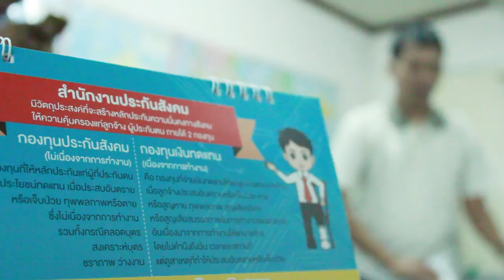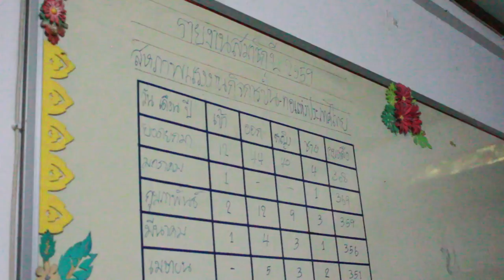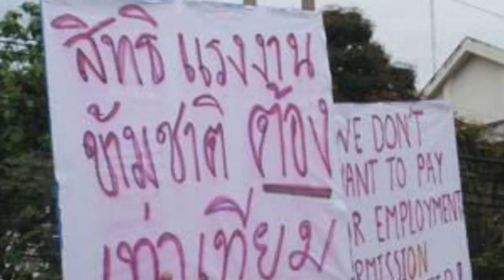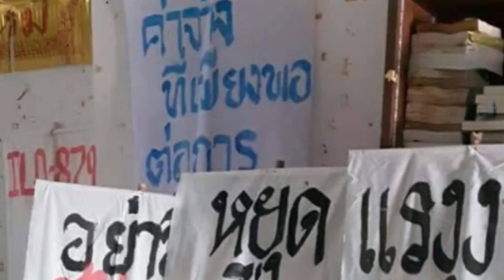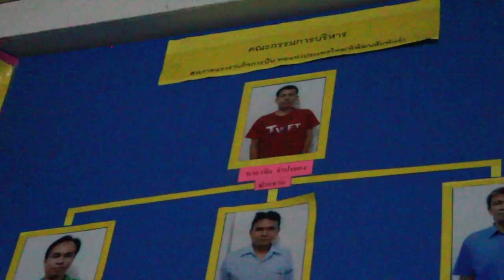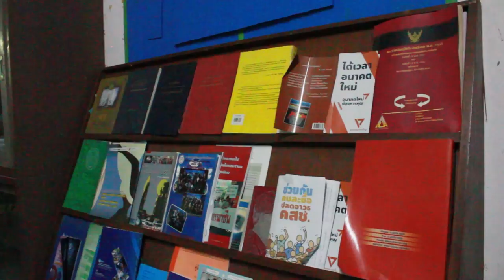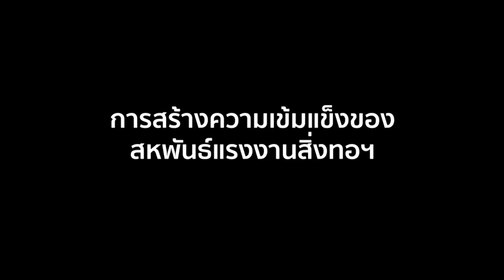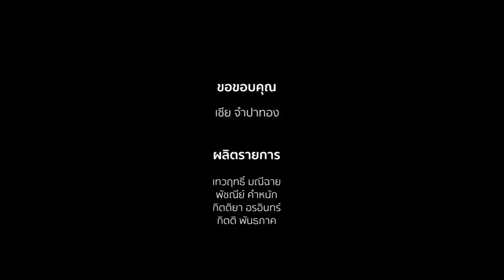คนงานสิ่งทอ | ถอดรหัสจัดตั้ง EP.05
การเคลื่อนไหวปัญหาจากที่ทำงานไปสู่การเมืองประชาธิปไตยของแรงงานเป็นเรื่องที่น่าสนใจ ที่ 'เซีย จำปาทอง' ประธานสหพันธ์แรงงานอุตสาหกรรมสิ่งทอ การตัดเย็บเสื้อผ้า และผลิตภัณฑ์หนัง แห่งประเทศไทย ได้แลกเปลี่ยนประสบการณ์ให้เราได้เข้าใจถึงบทบาทของสหภาพแรงงานในการรณรงค์ประเด็นต่างๆ เช่น สิทธิสตรี สิทธิแรงงานข้ามชาติ สวัสดิการที่ดี การสร้างรัฐสวัสดิการ นอกจากนี้ ยังพูดถึงปัจจัยของการสร้างความเข้มแข็งของสหภาพแรงงาน เช่น การจัดกลุ่มศึกษาวิเคราะห์การเมือง